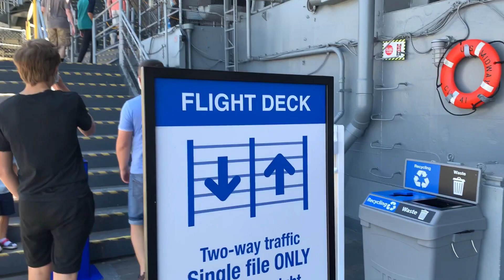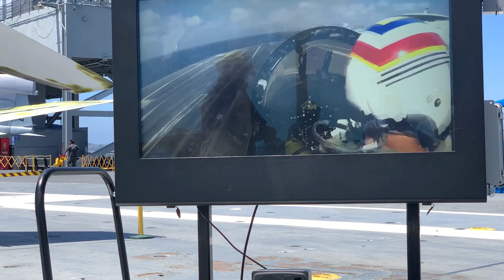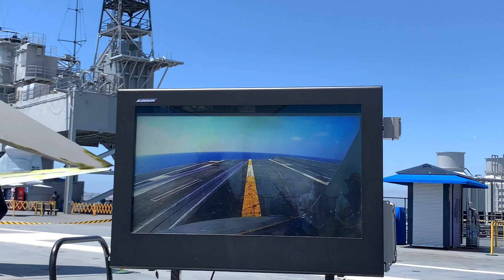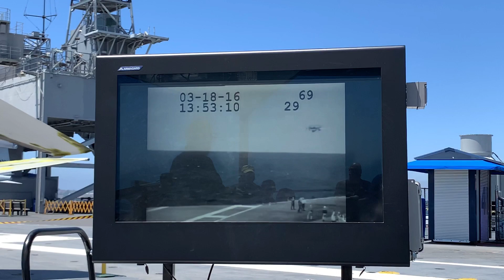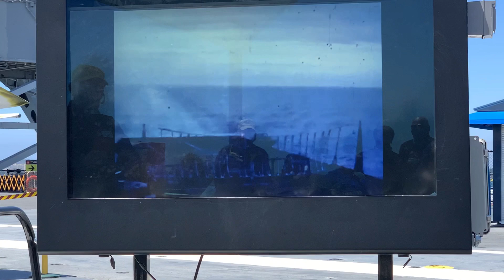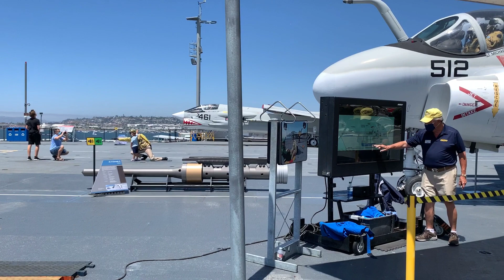САН-ДИЕГО, КАЛИФОРНИЯ| Авианосец MIDWAY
Всем привет!!!

В последний момент мы решили рискнуть и отправиться во Флориду. Сейчас достаточно сложная обстановка из_за Covid-19, посмотрим что из этого выйдет))

Прогулка по Дамбе!